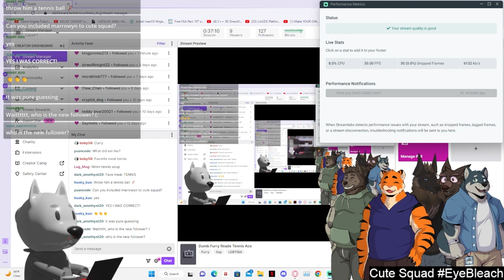Dumb Furry Reads Tennis Ace Part 41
Saya-chan is the father.